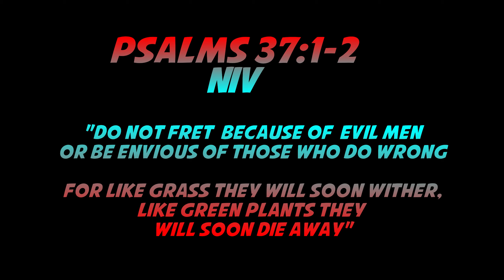LIMOBLAZE x DENA MWANA - Fade Away (OFFICIAL DANCE VIDEO)|ALICDANCEMINISTRY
Hello once more fam and welcome to FRIDAY DANCE VIBES(WEEKLY DANCE POST BY ALICDANCEMINISTRY)

This week its AFRO vibes all the way!
@itsmayeka_ian did this amazing piece for us

Message of the week:
PSLAMS 37:1-2:"D not fret because of evil men of be envoius of those who do wrong;
for like the grass  they will soon wither, like green plants they will soon die away."

BELIEVE THAT!

DANCERS                      - @itsmayeka_ian

CHOREOGRAPHY BY   -@itsmayeka_ian

DIRECTED BY                -@holy_pete_

SHOT BY                        -@holy_pete_

EDITED BY                     -@holy_pete